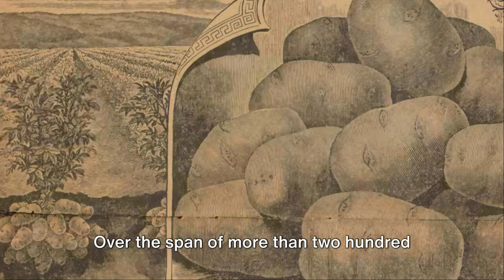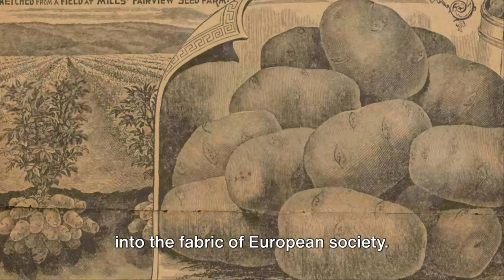How Did Potatoes Evolve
Intriguing history of the humble potato - tracing its origins, exploring its journey across the globe, and uncovering its significant impact on societies. Join us as we uncover fascinating historical facts surrounding this beloved versatile tuber. Watch till the end to gain a newfound appreciation for the potato!

OUTLINE:

00:00:00 The Humble Beginnings
00:01:04 The Long Journey to Recognition
00:02:35 The Champions of the Potato
00:03:45 The Legacy of the Potato